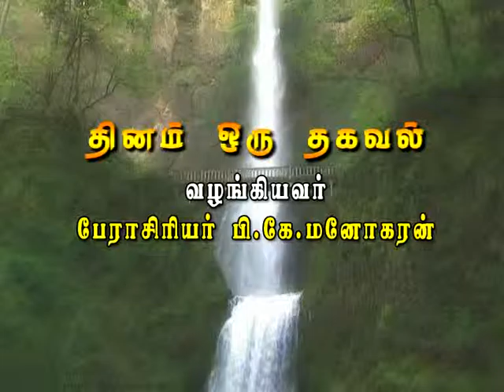Dr.P.K.Manoharan - Dhinam oru Thagaval - Desire - 05 08 2013